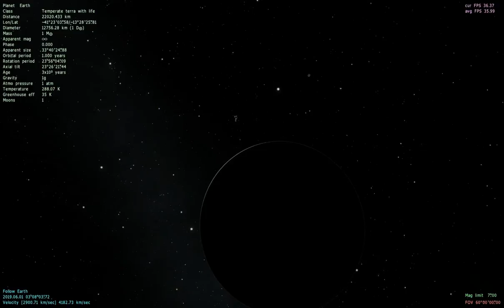Earth and moon 2(Space Engine 0.95)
Song "Ultra" from his album "Balance".